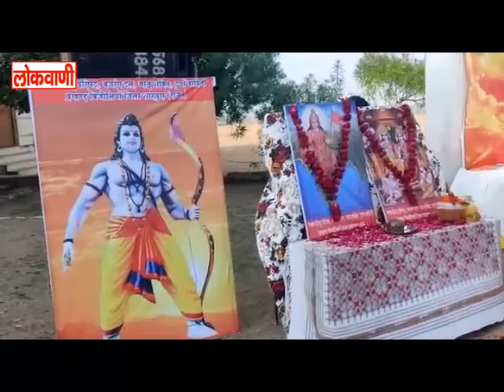बिजौलिया में हुआ श्री राम जन्मभूमि मंदिर निर्माण के लिए निधि समर्पण